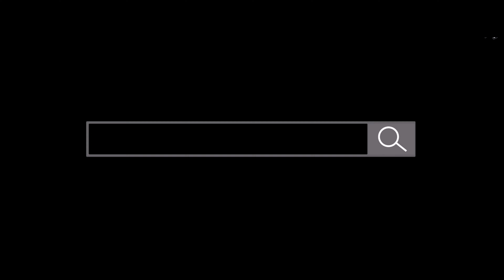Yahweh | Women's Conference 2023 | Highlights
It's A Girl Thing U.S.A. presents the Yahweh Women's Conference! Over 500 ladies attended and many were impacted by the love of Jesus.

Sunday service locations:
3CUSA Bethany Campus | 32895 Coastal Highway Bethany Beach, Suite 204A DE 19930 | 7:45am 9:30am
3CUSA Delmar Campus |  38238 Old Stage Rd, Delmar, DE 19940  |  7:45am, 9:30am & 11:30am
3CUSA Dover Campus | 516 Jefferic Blvd Dover, DE 19901  Dover, DE 19901  | 7:45am
9:30am
3CUSA Dorchester Campus | 98 Sunburst Highway Cambridge, MD | 7:45am 9:30am
3CUSA Dulles Campus | 45300 Catalina Court Suite 120 Sterling Virginia & Live on Facebook or Youtube | 9:30am